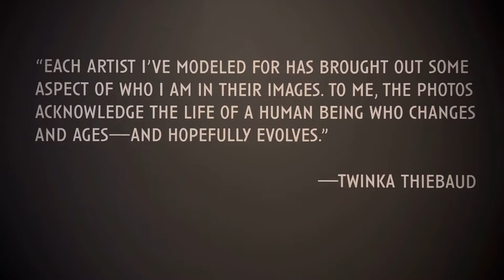TWINKA THIEBAUD OPENING AT THE CROCKER